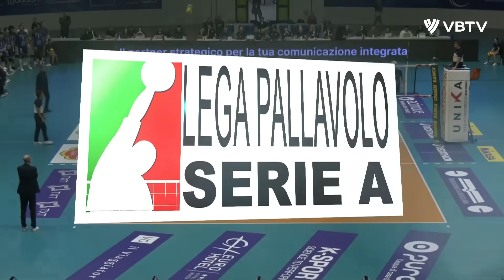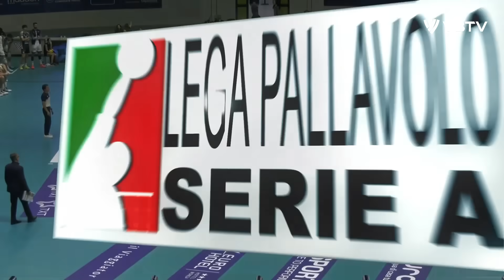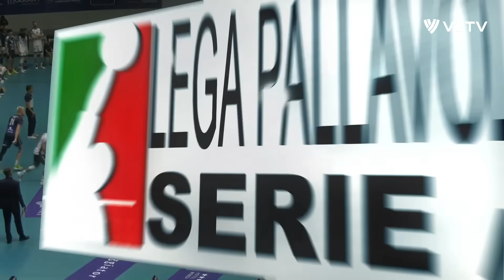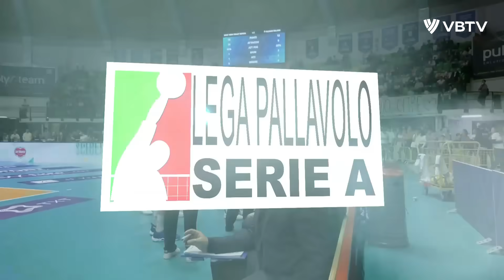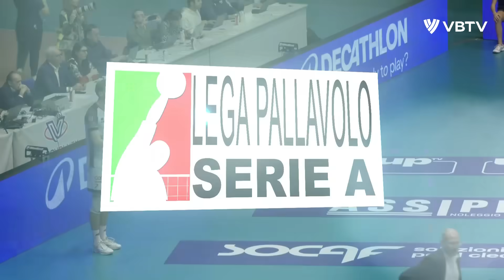THE KING IS BACK !!! Ivan Zaytsev Made His Debut for Monza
THE KING IS BACK !!! Ivan Zaytsev Made His Debut for Monza. Ivan Vyacheslavovich Zaytsev  Russian: Иван Вячеславович Зайцев, born 2 October 1988), nicknamed lo Zar ('the Tsar'), is an Italian professional volleyball player of Russian origin, former captain of Italy men's national volleyball team, a bronze medalist of the Olympic Games London 2012, silver medalist of the European Championship (2011, 2013), bronze medalist of the World League (2013, 2014), Italian Champion (2014) and silver medalist of the Olympic Games Rio 2016.

He debuted with the Italy men's national volleyball team in 2008. In the 2013 European Championship Zaytsev was named as the "Best Server".[4] Zaytsev was the main scorer and team leader during World League 2014 and Italy achieved bronze medal. In the World League, he and his teammates won two consecutive bronze in the 2013 and 2014 editions, the latter played in Italy in Florence. He was appointed to the 2014 World Championship held in Poland. He was the leader of his team in the first round, but in the match against the United States injured his ankle, so despite the promotion of his team to second round, he did not play. In 2015 Zaytsev and Italian team achieved silver medal of the 2015 European Championship and Zaytsev was named Best opposite spiker. In 2016 he achieved a silver medal at the 2016 Olympics.

Personal information
Full name Ivan Vyacheslavovich Zaytsev
Nickname lo Zar ('the Tsar')
Born 2 October 1988 (age 36)
Spoleto, Italy
Volleyball information
Position Opposite
Current team Italy